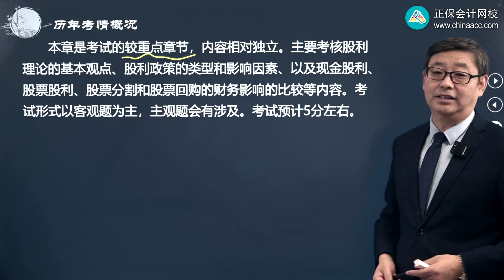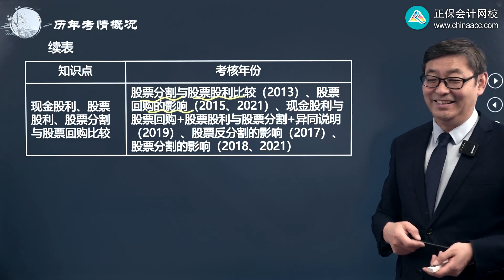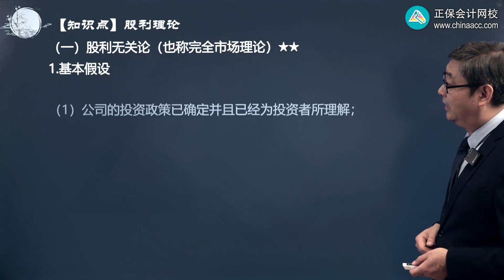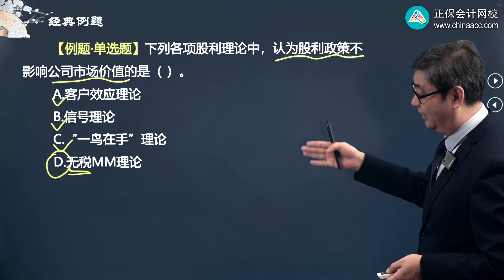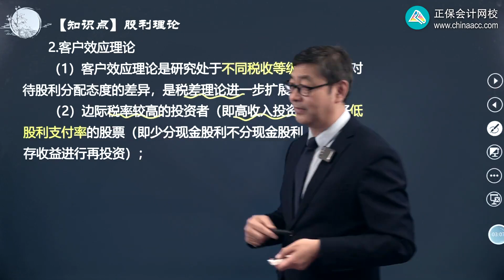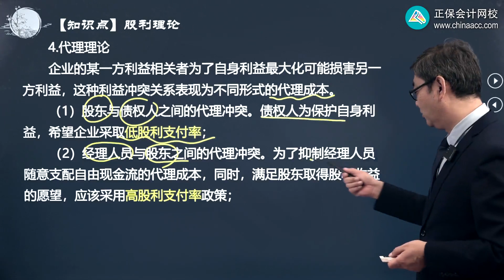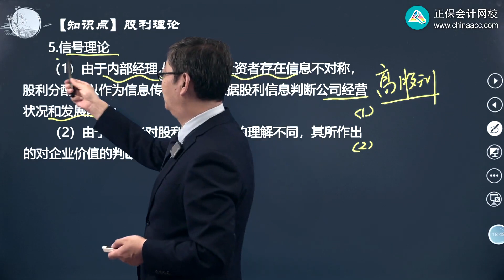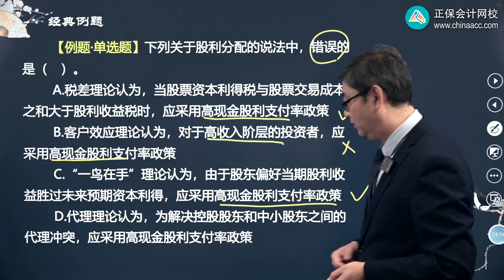2022 CPA 财务管理 贾国军 基础精讲班第1101讲 股利理论